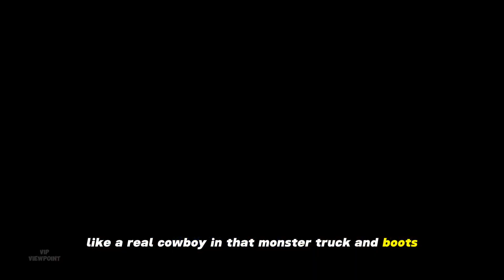Kevin Costner looked cool in a black cowboy hat and matching coat while out with friends in Aspen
On Friday, Kevin Costner was seen in Aspen, Colorado, going out and about with some buddies.

The 68-year-old Yellowstone star stayed warm in a black coat, light wash pants, and a scarf with stripes of black and gray.

The Academy Award winner added a pair of black Ray-Bans to her collection. Her divorce from 49-year-old Christine Baumgartner was formalized in September.

He completed the look with a pair of light brown cowboy boots and a black turtleneck.

The veteran actor, who went out without a beard, is said to be romantically involved with singer Jewel.

The blonde country music performer, with whom Costner has allegedly been dating lately, did not appear in the scene.

Costner was spotted departing Santa Barbara earlier this week in preparation for a pre-Christmas vacation.

Driving a dark Ford pickup truck with two enormous surfboards strapped to the roof, he was seen.

Arriving at the tarmac where his elegant private plane was waiting, he was wearing camel-colored cowboy boots, blue pants, a black shirt, and shades.

Before boarding the flight, Kevin got out of the van with two pieces of luggage and unloaded surfboards.

They took off for a two-day pre-Christmas trip, according to reports.

One witness told DailyMail.com, "He just looked like such a movie star getting out of this big black truck and stepping onto his private plane." All of them exclaimed, "Oh, look!"

The guy said, "The man looks really good for his age, like a real cowboy in that monster truck and boots."